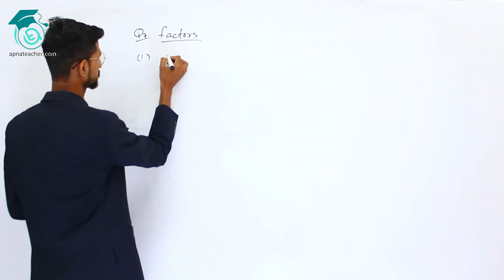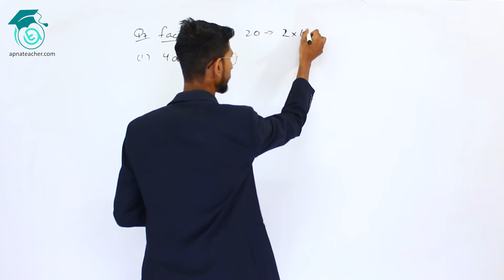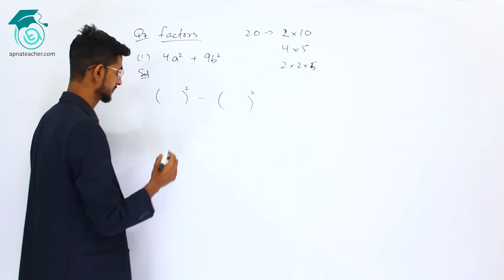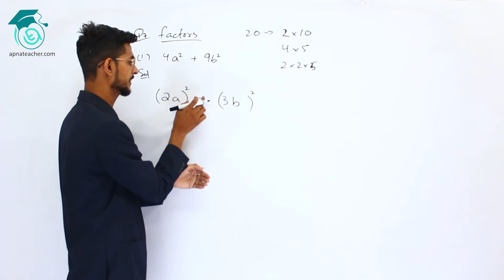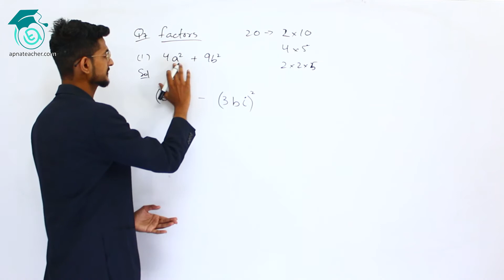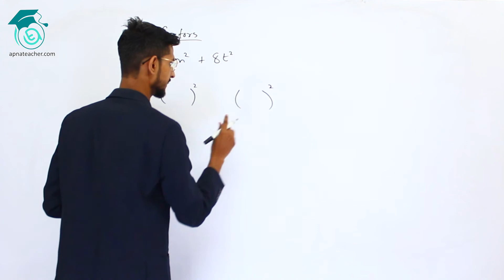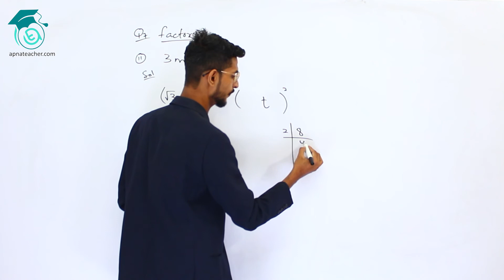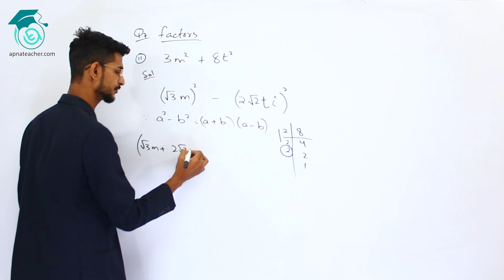XI Mathematics | Chapter 2 | Real & Complex Numbers | Exercise No 2.2 Question No 7